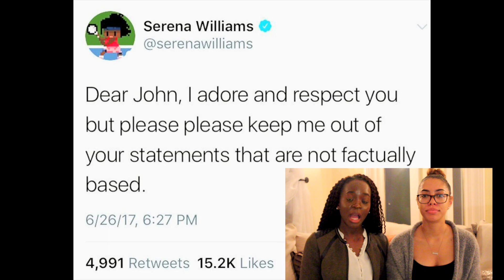Teatails 6/27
Hey Teatailers,
Thanks for tuning into another episode!
We're making this one quick and easy! In today's video we're covering the most important/interesting tea from June 23rd to 27th.  You'll find story details below.

ICED TEA:
ISIS attack in Mosque in Mosul ( :43)
Oil truck explosion in Pakistan (1:25)
Landslide in China (2:07)
Amazon spent 13.4 billion on? (2:27)
Google News (2:45)
President Obama and Putin (3:42)
Supreme Court Decisions (4:18)
Emmett Till Historical Marker (5:44)

HOT TEA:
More on Bill Cosby (6:26)
Rihanna and her new man? (7:06)
Boyz II Men are honored (7:37)
 Male Tennis Player bashes Serena Williams (7:46)
Migos and Joe Budden at BET Awards (8:24)
Diddy Movie (8:50)
Pretty Little Liars (9:01)
Russell Westbrook has new fans after NBA Awards (9:19)